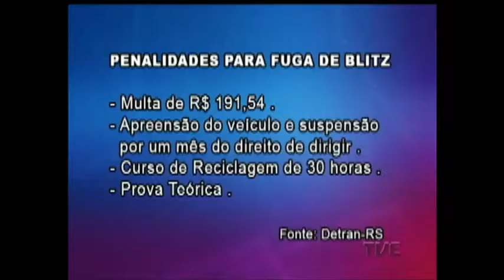Detran pretende notificar mais mil condutores que escaparam de blitze desde 2012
O Detran-RS pretende notificar mais de mil motoristas que escaparam de blitze desde 2012. Além de receber multa, o condutor, que tem direito de defesa assegurado, pode ficar um mês sem dirigir.